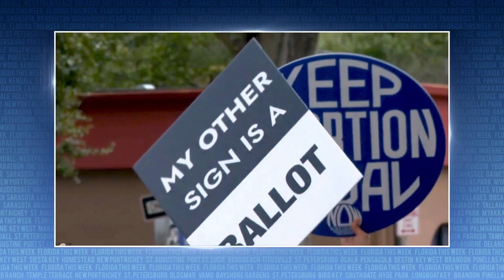Florida Supreme Court Considers Abortion Rights | Florida This Week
What will the Florida Supreme Court decide? Watch Rob Lorei discuss with panelists about the upcoming vote on abortion legislation.